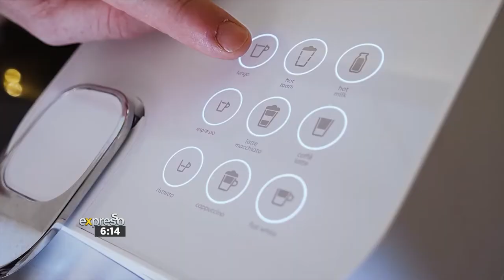Graeme Richards’ Morning Routine (NESPRESSO)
Graeme shares his morning routine.